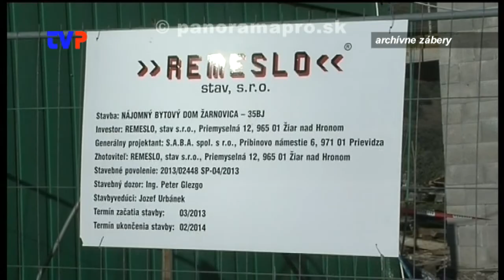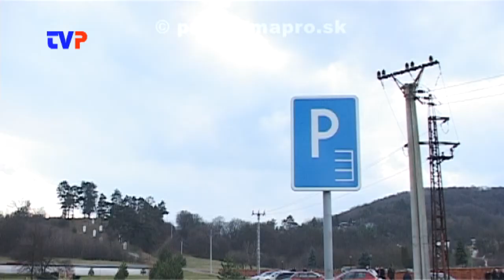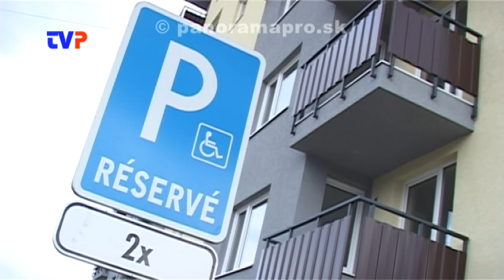Komu boli pridelené nové byty?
Rozhovor s primátorom Žarnovice Kamilom Dankom o prideľovaní 35 bytov v novopostavenom bytovom dome na sídlisku a iných témach kolujúcich po internete.